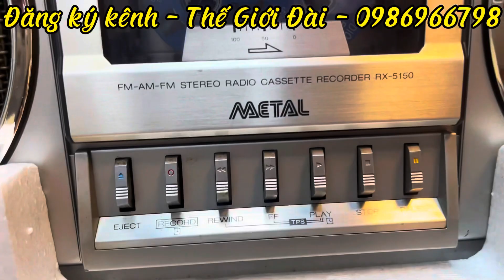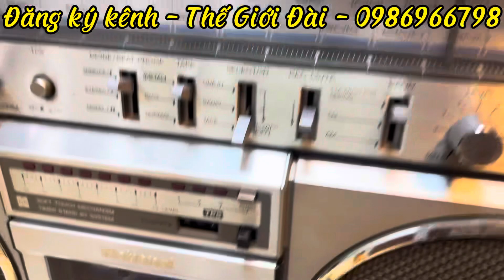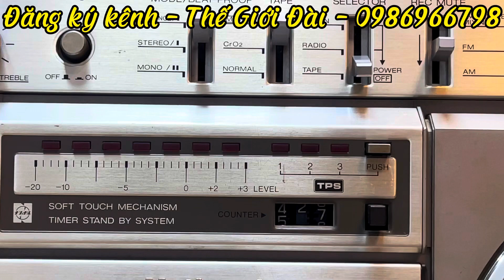NATIONAL RX - 5150(Đã bán)| HÀNG SHIP EBAY - MỚI 95-97% PHUN HỘP XỐP- GIÁ TRONG VIDEO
►Model: National RX - 5150
►Mầu sắc : bac